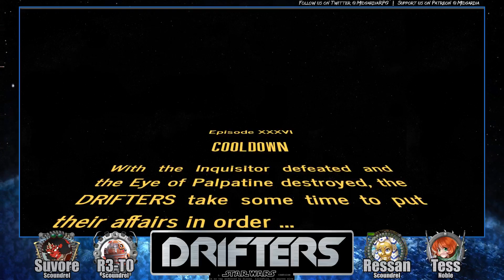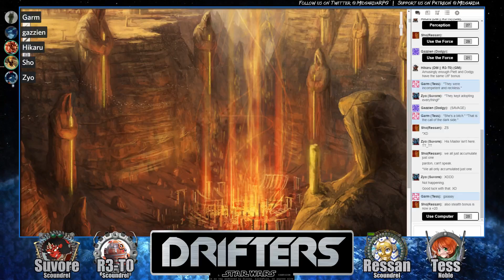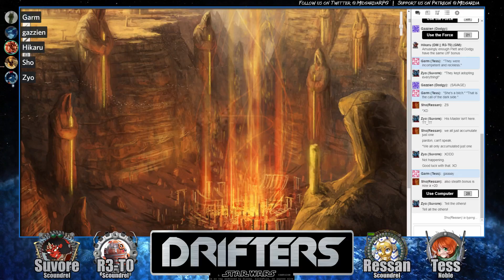Drifters, a Star Wars campaign: Episode 36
Our "season finale"!